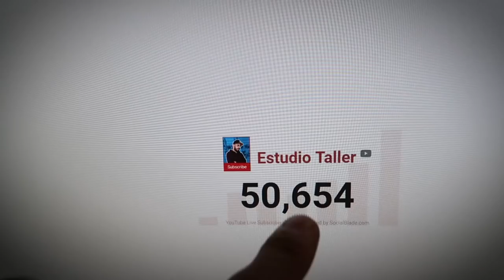13 años después EL LABERINTO DEL FAUNO | Estudio Taller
👉👉👉Aquí les traigo un dibujo del gran Fauno del filme EL LABERINTO DEL FAUNO. Un dibujo que hice en corto tiempo con lápiz de grafito. espero que les guste.